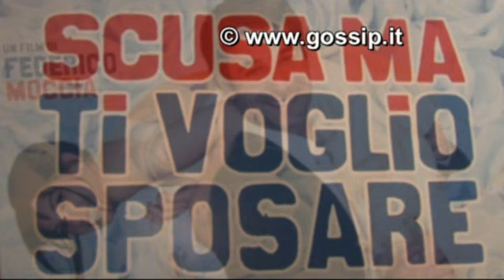Raoul Bova e Michela Quattrociocche, eleganza sul red carpet di 'Scusa ma ti voglio sposare'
E' tempo di sequel nelle sale cinematografiche. A due anni dall'uscita di 'Scusa ma ti chiamo amore', arriva il nuovo, attesissimo film di Federico Moccia: 'Scusa ma ti voglio sposare'. Protagonisti, ancora una volta, il sex symbol Raoul Bova e la giovane Michela Quattrociocche. A Roma, i due sono apparsi elegantissimi sul red carpet della premiere: lui in un completo nero, lei in un raffinato abito bianco. Entrambi firmati dallo stesso stilista, Giorgio Armani. Al cinema Embassy, anche il regista Federico Moccia, la produttrice Rita Rusic, gli Zero Assoluto, autori della colonna sonora, e gli altri interpreti della pellicola, tra cui Andrea Montovoli accompagnato dalla fidanzata Desy Luccini, e Michelle Carpente. Tra gli ospiti, la solare ex Miss Italia Denny Mendez.